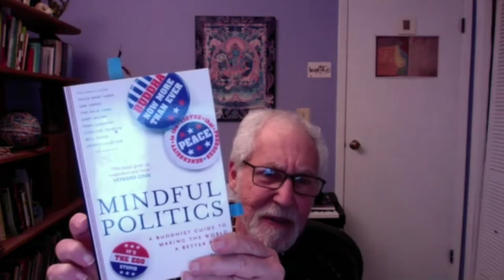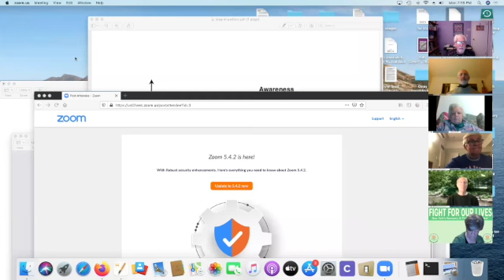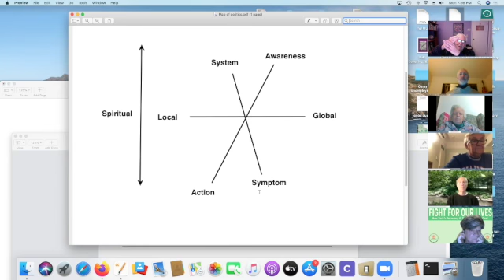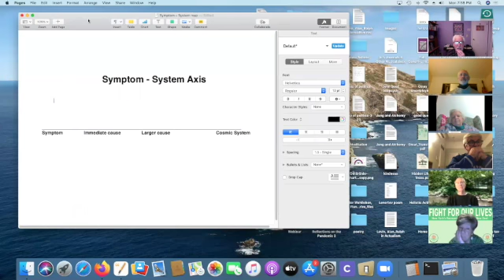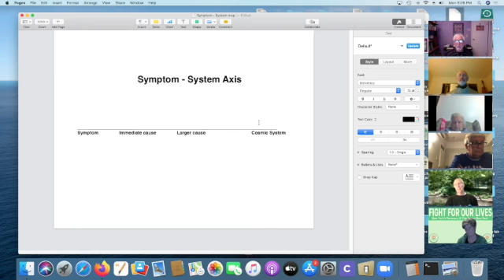Staying Sane Webinar #7 - Finding Your Own Way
Exploring the focus of intention and attention of the surface area of suffering and systems that cause those problems. Opening to guidance for your own path.